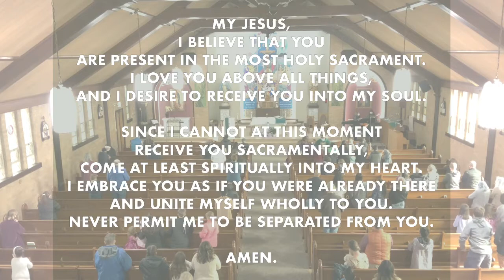October 25, 2020